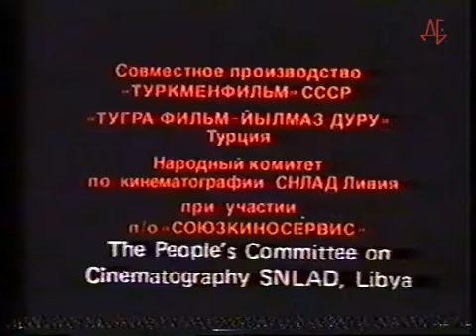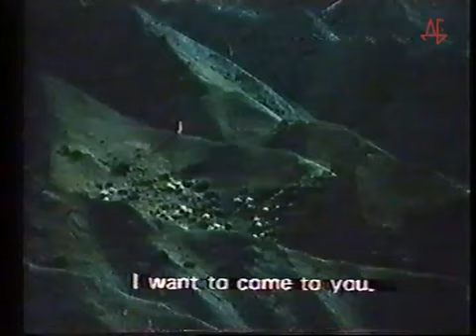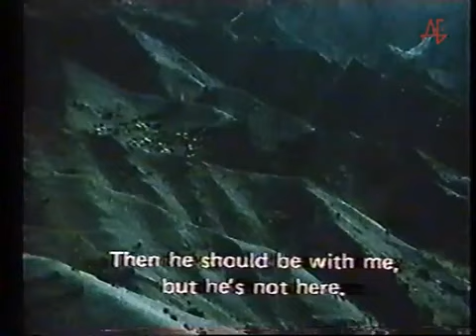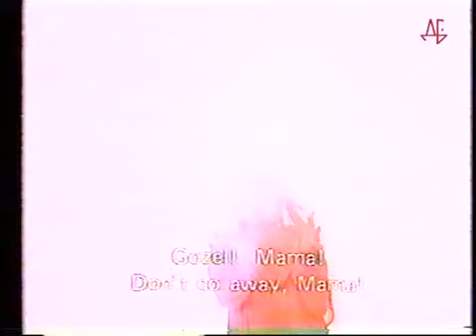افسانه مانقورد (1990) نویسنده: چنگیز آیتماتوف؛ زیرنویس انگلیسی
افسانه مانقورد (1990) Mankurt
نویسنده: چنگیز آیتماتوف
زیرنویس انگلیسی
کارگردان: Khodzha Kuli Narliyev
بازیگران: Maya-Gozel Aimedova, Nurberdy Allaberdyyev, Maysa Almazova

این فیلم درباره ترکمنی است که از وطن خود در برابر تهاجم دفاع می کند و اسیر، شکنجه و شستشوی مغزی می شود تا به فاتحان سرزمینش خدمت کند ...

«چنگیز آیتماتوف» در رمان «روزی برابر یک قرن»، بر اساس یک افسانه، آدمهائی را به تصویر می کشد که مبدل به مانقورد شده اند. منظور از مانقورد، انسانهائی هستند که با هویت ملی خود بیگانه شده و بمثابه ستون پنجم دشمن بر علیه منافع ملی خود عمل می نمایند.

«چنگیز آیتماتوف» مانقورد را این گونه توصیف  میکند: مانقورد ازخود بی خبر بود. نمی دانست از کدام قبیله و از چه تباری است. نام پدر و مادر خود را نمی دانست. دوران کودکیش را بخاطر نمی اورد. چیزی از گذشته نمی دانست و از شکنجه و بلایی که بر سرش آورده بودند خبر نداشت. نمی دانست که از"من" خود دور شده است چنین برده ای برای ارباب خود امتیازات فراوان داشت انسانی بود مطیع و بی آزار. هرگز زبان به اعتراض نمی گشود هرگز به فکر فرار نمی افتاد. برای برده داران خطری بالاتر از عصیان بردگان وجود نداشت. روح هر برده از اندیشه عصیان لبریز است حال انکه مانقورد موجودی استثنایی بود و خیال شورش و نافرمانی نداشت...